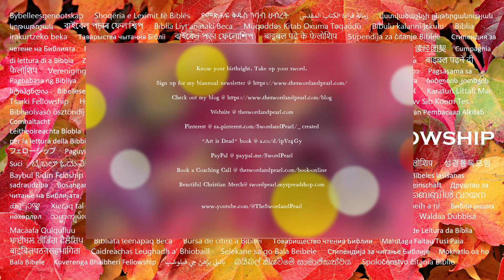"Pray Psalm 59" by The Sword & Pearl